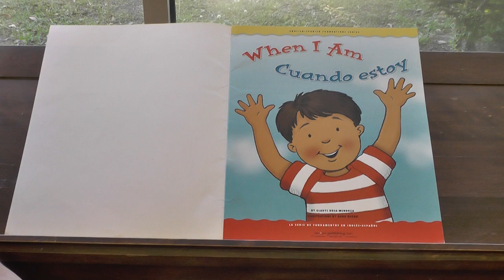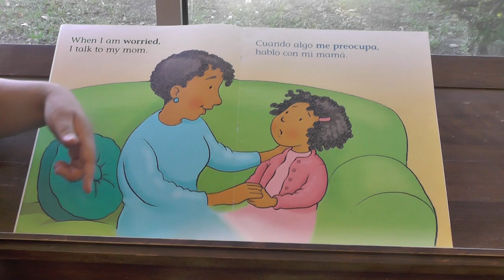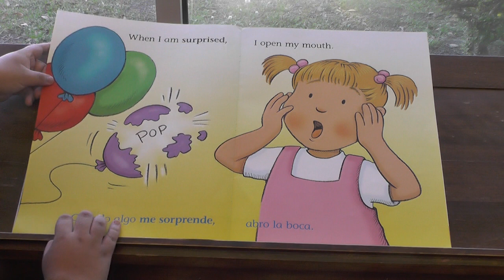Storytime! Book: "When I Am/Cuando Estoy"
Georgetown County Library has a story for you! Today, Javier reads "When I Am/Cuando Estoy" by Gladys Rosa-Mendoza. It is a BIG book with lots of fun pictures!